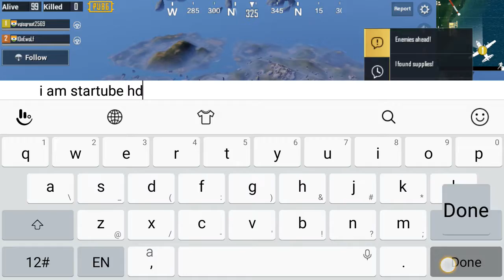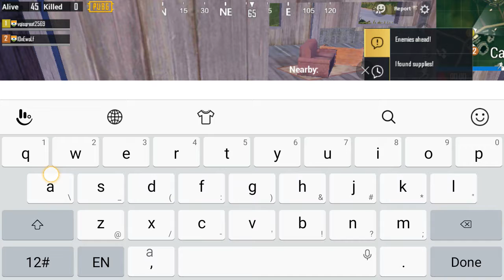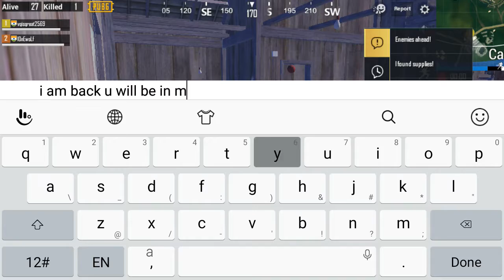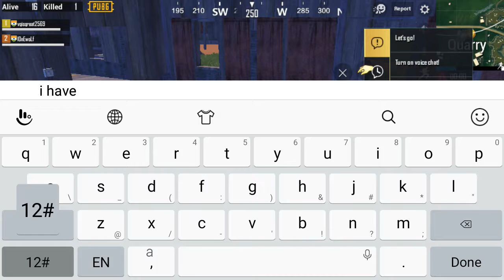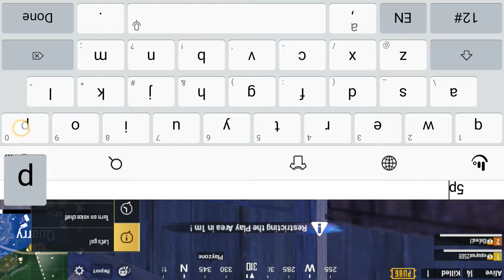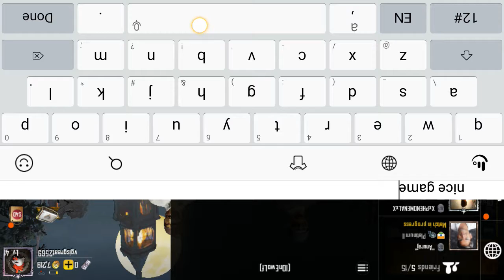Playing with my subscriber ,nice to play with him#lonewolf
This no emulator gameplay all the gameplay i upload i play on my phone. Great respect to pubg pc players.😊